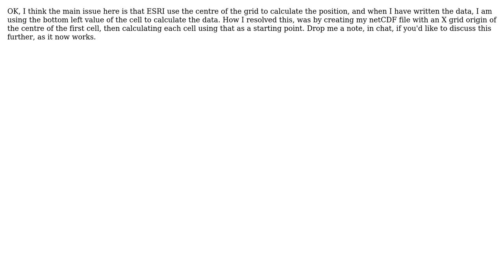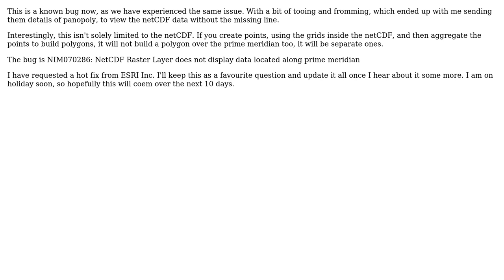GIS: Longitudinal Issues with NetCDF data (3 Solutions!!)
GIS: Longitudinal Issues with NetCDF data

With thanks & praise to God, and with thanks to the many people who have made this project possible! | Content (except music & images) licensed under CC BY-SA | Music | Images & others | With thanks to user Hairy user Giovanni Manghi user geografa and the Stack Exchange Network Trademarks are property of their respective owners. You are responsible for your own actions.